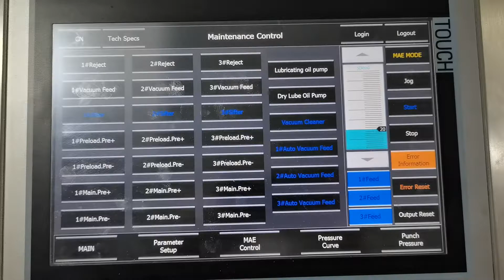Triple rotary tablet press machine with three tablet discharging outlets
This triple rotary tablet press machine has three groups of compression units and each group contains pre compression and main compression. Suitable for mass production.